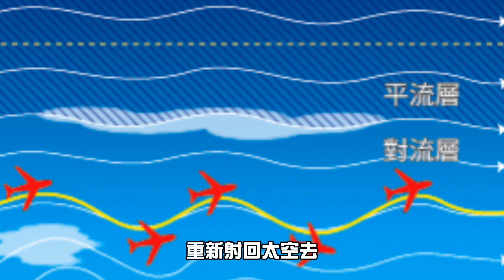2018年科學家預言的10種世界末日的方式｜震撼！AI人工智慧有可能會取代一半的人類！？｜上集(全2集)